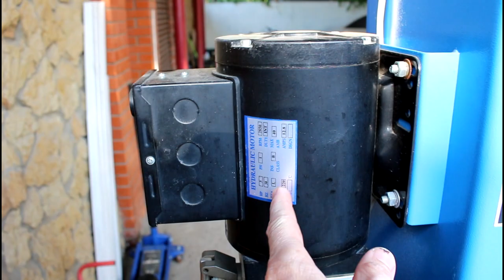Обзор Подъемника OPTIMUS OPT 4T 1год использования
В данный момент цена на такой подъемник значительно снизилась что не может радовать, так-же и маркировка его на сегодня OPTIMUS OPT 4T  у моего OPTIMUS OPT 4W.

ХАРАКТЕРИСТИКА

OPT-4T Двухстоечный Подъемник OPTIMUS
Описание OPT-4T​:
Прочность:
цельнометаллические стойки изготовлены из 5-миллиметровой листовой стали и по прочности соответствуют требованиям международных стандартов;
лапы подъемника изготовлены из 8-милиметровой стали и надежно защищены от деформации при нагрузке;
телескопическая часть лапы подъемника изготовлена из 6-милиметровой стали;
внутренние каретки с необслуживаемыми синтетическими ползунками.
Безопасность:
Двойная степень безопасности блокирует перемещение кареток при неисправности гидравлики или системы синхронизации.
Надежность:
подъемное устройство оснащено двумя гидравлическими цилиндрами с рабочей нагрузкой 4т;
предохранительный механический клапан контроля рабочего давления в гидросистеме.
Особенности:
нижняя синхронизация подъемных лап позволяет устанавливать подъёмник в невысоких помещениях, а так же поднимать габаритные автомобили на максимальную высоту;
удобный доступ к передним дверям автомобиля благодаря асимметричной конструкции подъемных лап;
телескопические подъемные лапы;
надежная механическая фиксация кареток при помощи системы стопоров;
автоматический стопор предотвращает разворот подъемных лап;
порошковая окраска.
Стандартная комплектация:
4 подъемных лапы с упорными подушками на винтовой опоре;
4 блокировочных стопора;
2 гидравлических шланга (1 длинный и 1 короткий);
1 комплект горизонтальных фиксаторов лап (4 шт.);
2 стойки в комплекте с тросами, каретками и 2 гидроцилиндра;
1 гидростанция;
Технические характеристики OPT-4T:
Грузоподъемность
4000кг
Максимальная высота подъема
1800мм
Минимальная высота подхвата
100мм
Общая высота
2826мм
Общая ширина
3200мм
Ширина между стойками
2806мм
Максимальная ширина автомобиля
2576мм
Примерное время подъема
52с
Примерное время спуска
22с
Уровень шума
70 dB(A)/1м
Оборудование рассчитано для работы при температуре окружающей среды
-10°C~40°C
Примерная масса подъемника
680кг